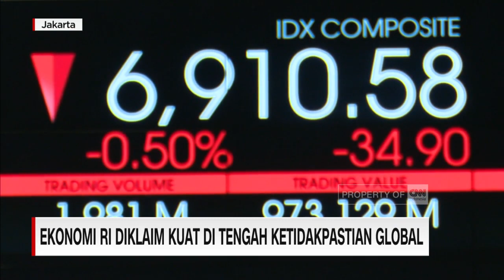Ekonomi RI Diklaim Kuat di Tengah Ketidakpastian Global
Komite stabilitas sistem keuangan menyatakan kondisi keuangan dalam negeri pada triwulan pertama 2023 terus membaik. Meski mendapat tantangan dari pasar keuangan global, sistem keuangan Nasional tetap terjaga di tengah membaiknya indikator perekonomian Nasional.